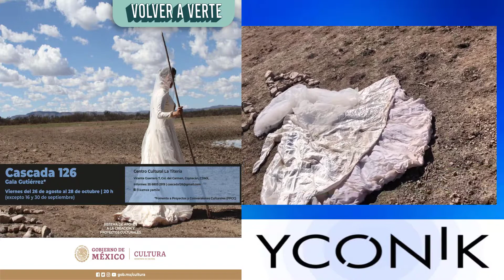Cascada 126 con Kamxa Yamile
🌟 Un acto ritual en el que se encuentra el camino de regreso a casa

🗓️ 26 de agosto - 28 octubre

🔵 Yconik
🔴 FONCA